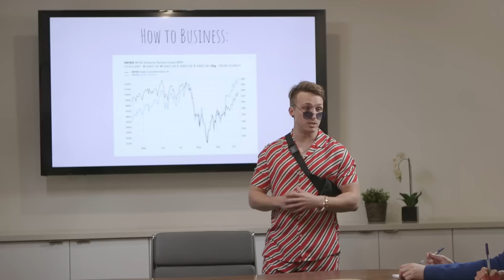HOW TO FLEX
Wanna learn how to flex on them haters? Bryce Chryson and Briana Boho are here to teach you the right way to flex in any situation.

CAST
Ian Hecox (@smoshian)
Shayne Topp (@supershayne)
Courtney Miller (@co_mill)
Damien Haas (@damienhaas)
Kimmy Jimenez (@kimmydoesstuff)

CREW
Writers: Shayne Topp, Monica Vasandani, Courtney Miller, & Ryan Finnerty
Production Manager: Margo McHugh
DIT: Matt Duran
GFX: Brittany Metz
Community Manager: Cece Wrenn
It/Equipment Manager: Tim Baker
Executive Assistant: Nancy Azcona
Smosh Sketch Editor: Mike Small
Art Director: Steven Cirocco
Props/Stage Coordinator: Yasmeen Mughal
DP: Mitch Anderson
Cam Op: Brennan Iketani
Gaffer: Billy Yates
Key Grip: Justin Thatcher
Sound Op: Greg Jones
1st AD: David Gutel
2nd AD: Marcella Gersh
Make-up: Rachel Jenkins
Costumer: Jennifer Newman
Set Decorator: Tayler Nicholson
Script Supervisor: Merina Seidel
Carpenter: Phil Huertas